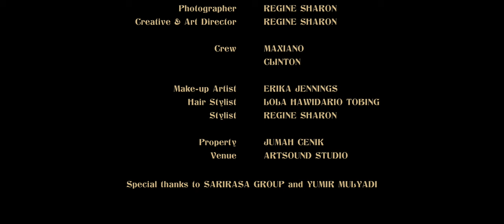Sari Simorangkir - Joy To The World (Christmas Live Sessions)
Sari covers the upbeat, joyful Christmas classic "Joy To The World".

Produced by SIS Music Productions, Handy Iskandar

Vocals : Sari Simorangkir
Backup Vocals : Taura Taufany and Ira Batti
Guitars : Gihon Lohanda
Keys : Juan Mandagie
Bass : Bonar Abraham
Drums : Rayendra Sunito
Saxophone : Nicky Manuputty

Music Director : Gihon Lohanda
Mixing : Rayendra Sunito
Mastering : Bonar Abraham
Video Director : Crist Tarigan
Photographer : Regine Sharon
Creative & Art Director : Regine Sharon

Make-up Artist : Erika Jennings @erikajennings
Hair Stylist : Lola Hawidario Tobing @braidsbyloolaa
Stylist : Regine Sharon

Special thanks to Sarirasa Group